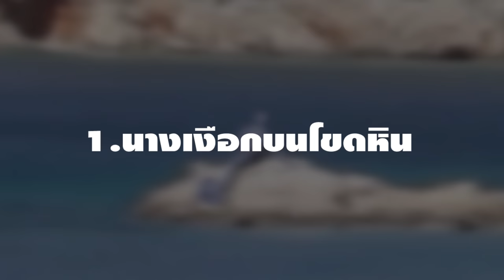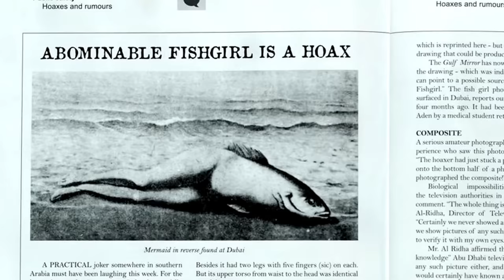7 นางเงือกที่ถูกเจอโดยบังเอิญ..เพราะขึ้นมาโชว์ตัว (ที่กล้องถ่ายไว้ได้จังๆ!!)